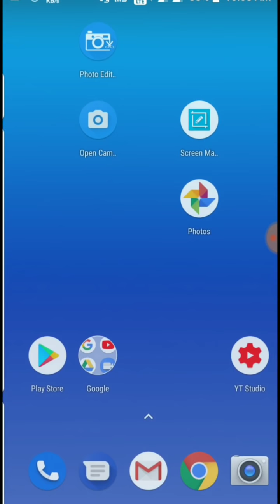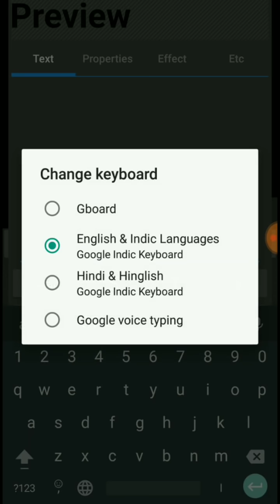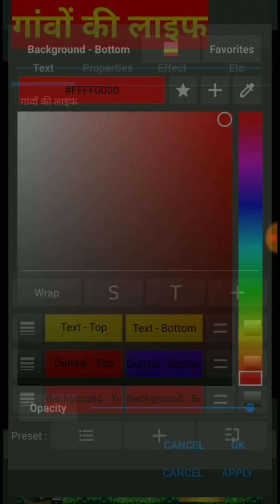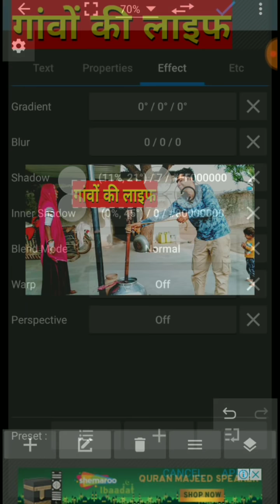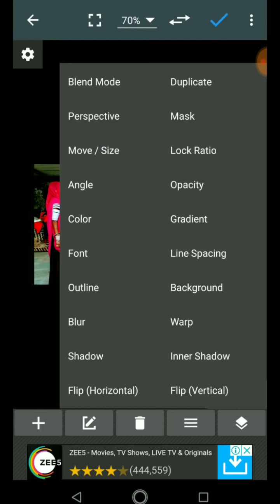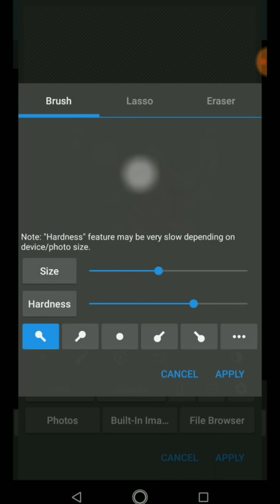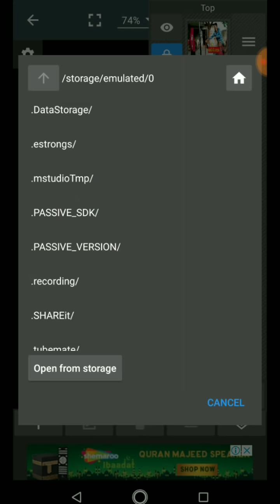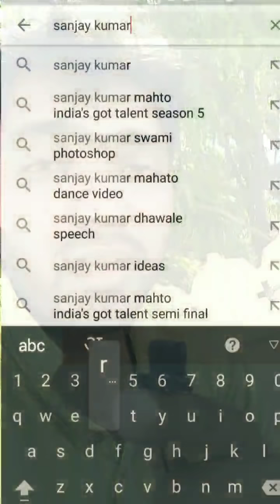क्या आप मोबाइल के लिए Photoshop ढूंढ रहे हैं ??? तो ये देखो ? Mobile photo editing thumbnail make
Photoshop computer ke liye software hai Usi Ki tere mobile Android app Hai photo editor kiske dwara aap Photoshop ke andar Jis Tarah Se editing Karte Hain Uske Prakar Iske andar bhi kar sakte hain Iske Andar Ka hissa Roshan Se Jaise aap Humne cover photo and art design kar sakte hain please video ke andar mein aapko Bana Karke dikhaunga Kis Tarah Se aap kar sakte hain Iske andar editing editing karne ke liye Kaisa Roshan se Photoshop Ki Tarah Is Kadar aap bhi save kar sakte hain shave karne ke bad mai aap ko Wapas bhi le kar ke le sakte hain Issi Tarah Se skin brightness contrast situation and colour correction
Photoshop Ki Tarah aap uske andar kaisa hai WhatsApp sakte hain jaise ki Is Kadar aap photo export Karenge to jpg PNG files ke andar kar sakte hain Saath agar aap photo le kar ke aana Chaahe to vah bhi aap Iske andar JPG PNG photo Photoshop Karke bhej sakte hain Iske Iske andar advanced option bhi hai jaise ki Iske andar aap prospective and stabilize kar sakte hain and colour ke andar Kaisa black and white effect de sakte hain Iske andar aap nai documents Lekar ke aaenge to uske andar apni Iccha se size de sakte hain pixel inch and centimetre ke andar that's very nice and good software for work everyone this is great